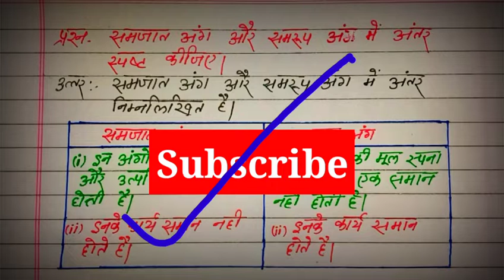Class 10th science || class 10 science important objective question || class 10th model paper object